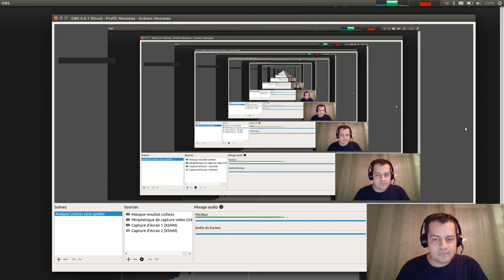Tournoi interne Vandœuvre 2016-2017 ronde 4 : Christopho vs Maxime (Gambit Écossais)